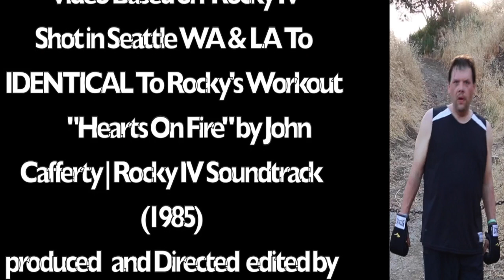Chris Rocky IV "Heart's On Fire" Motivation Up The Mountain Edition Training Workout Montage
Proof you Always don't need a gym to work out in. Nature provides the best ways to work out To as well this is Based on Chris Rocky IV "Heart's On Fire" Motivation Up The Mountain Edition Training